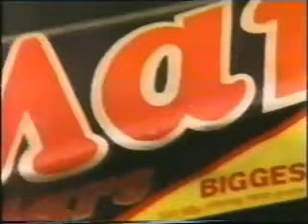Central Junction: 10th February 1983 (1)